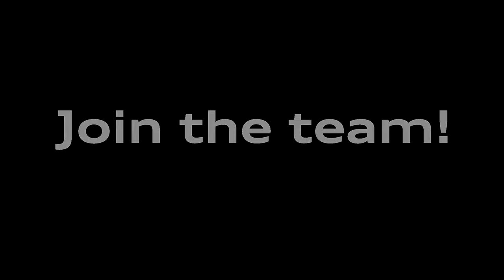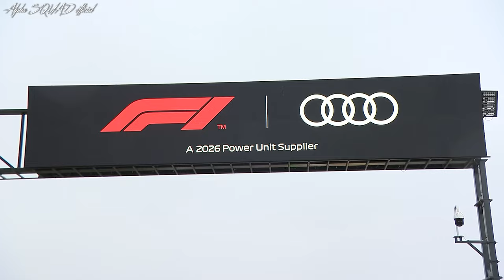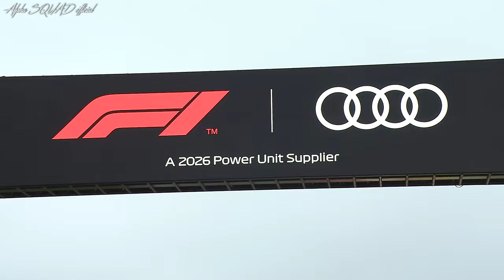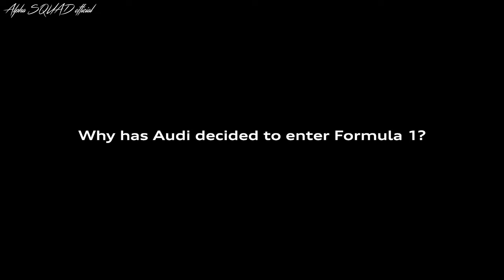Audi F1 Car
Audi's F1 Car

Audi enters the premier class of motorsport. From 2026, the premium brand will compete in the FIA Formula 1 World Championship with a specially developed power unit. The project will be based at Audi Sport’s facility in Neuburg near Ingolstadt. This is the first time in more than a decade that a Formula 1 power train will be built in Germany.

- Development of a power unit for the premier class of motorsport from the 2026 season
- Hybrid power unit will be developed at the Audi Sport facility in Neuburg an der Donau under Adam Baker’s leadership
- New rules focusing on sustainability and cost efficiency are important factors for getting involved
- Change at Audi Sport: after successful restructure, Julius Seebach passes the baton to Rolf Michl

Audi announced its entry at a press conference at the Formula 1 Belgian Grand Prix at Spa-Francorchamps. At the event, Markus Duesmann, Chairman of the Board of Management of AUDI AG, and Oliver Hoffmann, Member of the Board of Management for Technical Development, answered questions in the company of Formula 1 President and CEO Stefano Domenicali and Mohammed ben Sulayem, President of the International Automobile Federation (FIA).

“Motorsport is an integral part of Audi’s DNA,” says Markus Duesmann. “Formula 1 is both a global stage for our brand and a highly challenging development laboratory. The combination of high performance and competition is always a driver of innovation and technology transfer in our industry. With the new rules, now is the right time for us to get involved. After all, Formula 1 and Audi both pursue clear sustainability goals.”

The key to getting involved is the world’s most popular racing series is the clear plan to become more sustainable and cost-efficient. The new technical rules, which will apply from 2026, focus on greater electrification and advanced sustainable fuel. In addition to the existing cap on costs for teams, a cost cap for power unit manufacturers will be introduced in 2023. In addition, Formula 1 has set itself the ambitious goal of being a carbon-neutral racing series by 2030.

Amazon Storefront 🛒